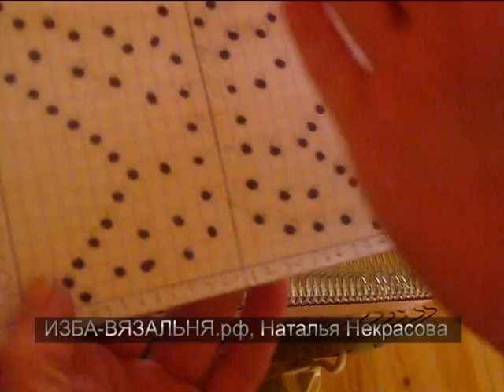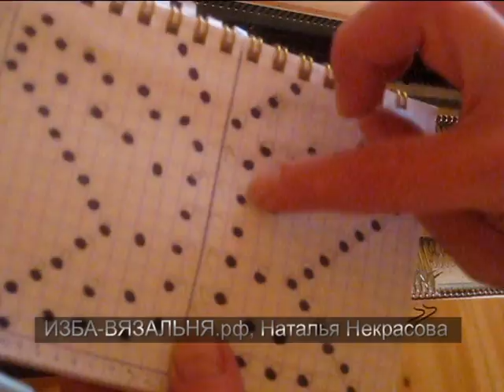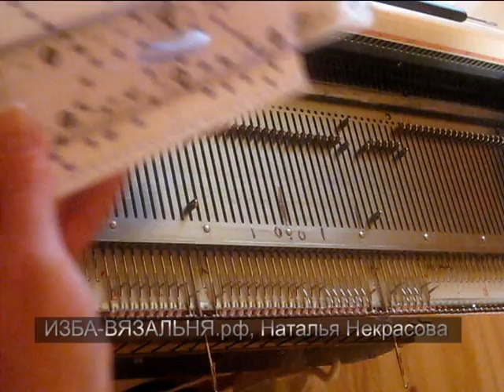Как нарисовать и связать ажурную бабочку на машинке. Узор 79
Как нарисовать и связать ажурную бабочку на машинке. Узоры для самостоятельного  вязания